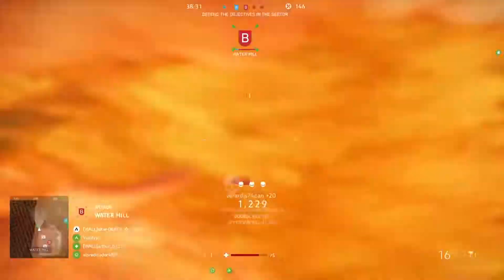How to wipe the entire enemy team from your house... - BFV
Bullseye!